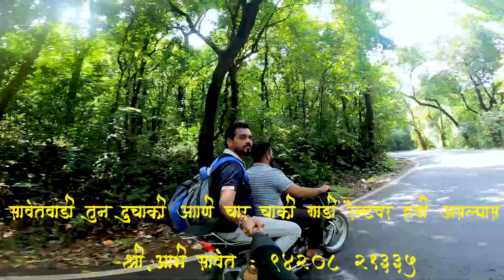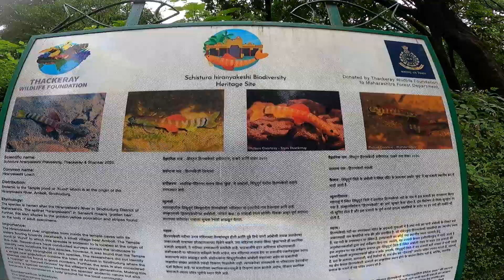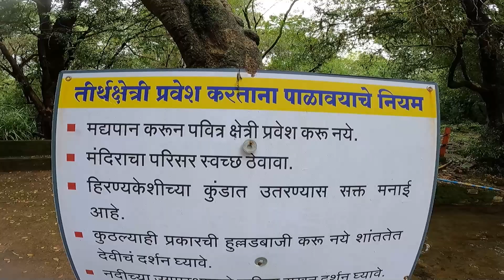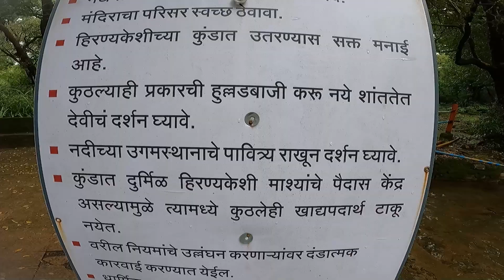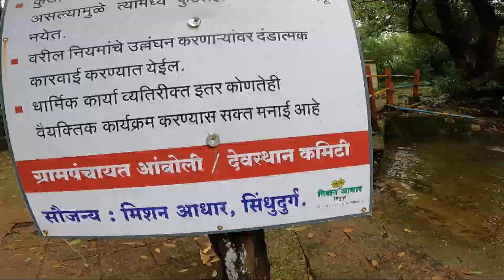Amboli Ghat | Amboli waterfall | Amboli Ghat in Monsoon | Amboli tourist places | Amboli, Sawantwadi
amboli ghat, amboli waterfall, amboli, amboli tourist places, Amboli Ghat waterfall, Sawantwadi, VinayakParabvlogs